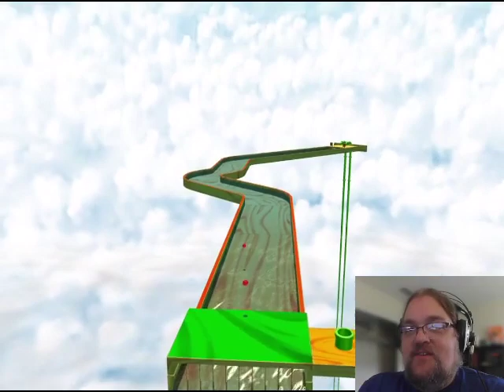Twinbeard plays Mario Sunshine - Shine 87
Super Mario Sunshine with the Super Mario Sunburn mod, one shine per day. Very exciting